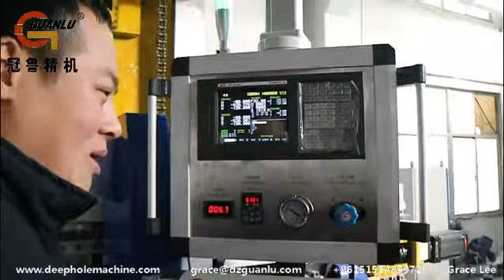Three axis deep hole drilling machine with BTA and Gundrilling combined processing method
Dezhou Guanlu Precision Machinery Co.,Ltd
Grace Lee